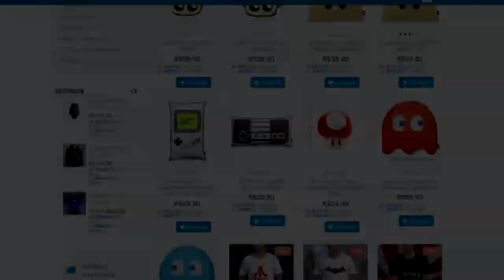A COISA TA COMPLICADA !! - NOVOS ADIAMENTOS SÃO CONFIRMADOS